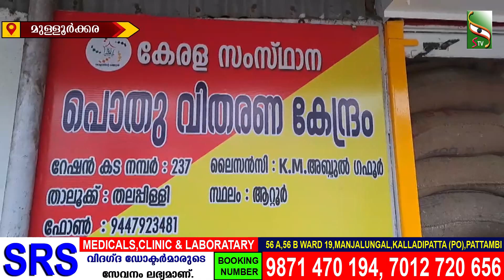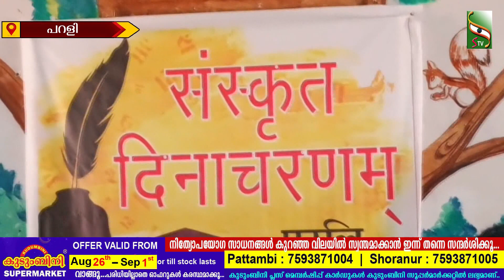NEWS NOON | 28.8.2024